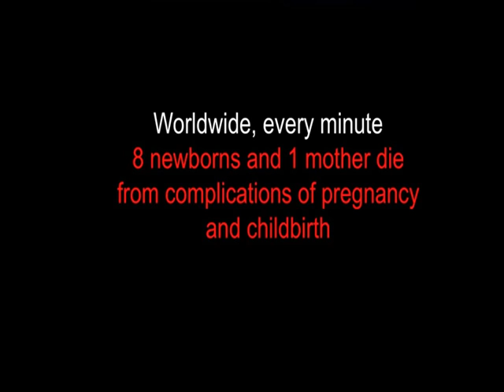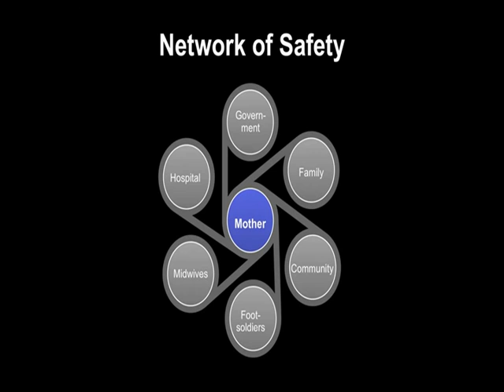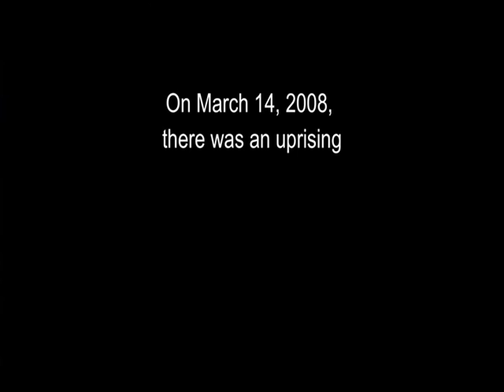Arlene Samen and TEDx San Francisco: Dying to Give Birth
Arlene Samen, has been a Nurse Practitioner in Maternal Fetal Medicine for 31 years. In 2004, she left behind her University of Utah clinical practice to dedicate her life to serving pregnant women living in the most vulnerable conditions. In her travels she learned about the plight of pregnant women and newborns in developing countries and in particular Tibet, where one out of ten newborns died due to preventable causes. She organized a fact-finding mission to understand the local traditions, religious and cultural beliefs of women giving birth.

Arlene spent over the next ten years in Tibet working side by side with the local government to bring a safe motherhood project to women who were poor, uneducated, and living in remote mountainous areas on the roof of the world. She brought the "Network of Safety" model to women who face death in order to give life. In 2009, One Heart World-Wide took its life saving model to remote villages in Nepal and in the Copper Canyon of Mexico.

She has received many awards, including being selected one of the 50 Unsung Heroes for Acts of Compassion in 2001, a Soroptomist Women Making a Difference Award and as a CNN "Hero" of the week in 2008. In 2009, she was a Rainer Arnhold Fellow with the Mulago Foundation and is a current member of the Clinton Global Initiative (CGI).

This video can also be found on TEDxTalks channel